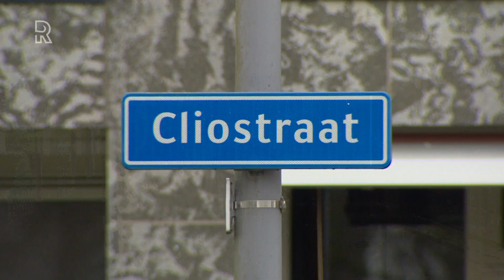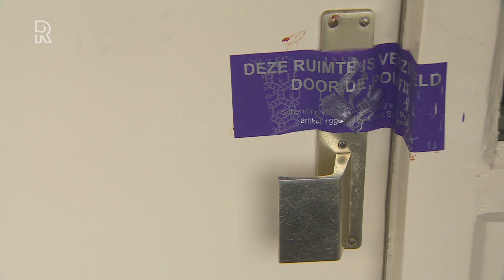Fatale steekpartij Cliostraat: 'Geweld kwam van twee kanten'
Tussen het slachtoffer en de dader van de fatale steekpartij in Rotterdam-Hillegersberg was al langere tijd sprake van geweld over en weer. Dat zegt Nellie, de zus van de vrouw die woensdag flatbewoner Max met een mes aanvloog.&quot;Ik heb mijn zus regelmatig uit die flat getrokken, omdat ze in elkaar geslagen was. Dan was ze bont en blauw. Mijn zus en het slachtoffer hadden een drankrelatie met elkaar. Ik heb vaak gezegd: jullie moeten elkaar eens met rust laten. Maar ze zochten elkaar steeds weer op.&quot;Nellie zegt dat ze bij hulpverleners aan de bel heeft getrokken. &quot;Ik zei: dit gaat vandaag of morgen uit de hand lopen. Maar er is gewoon niks mee gedaan.&quot;GaskraanVorig jaar dreigde haar zus thuis de gaskraan open te draaien. Als reactie daarop werd het gas afgesloten. Nellie: &quot;Dan denk ik: neem zo iemand op in een kliniek. Maar dat is dus niet gebeurd. Mijn zus stond op een wachtlijst voor een begeleid wonenproject. Maar dat duurt een jaar. Kom op, zeg: iemand die dreigt met het openzetten van de gaskraan kun je niet een jaar laten wachten. Het systeem heeft hier gefaald.&quot; Ook flatbewoner Jaap zegt dat hij hulpverleners heeft gewaarschuwd. Hij kwam de vrouw een keer tegen op straat toen hij zijn hond uitliet. Ze was woest op Max, het latere slachtoffer. &quot;Ze riep: hij gaat eraan. Ik schiet of steek hem dood.&quot;Theedoek Jaap was bij Max op bezoek toen het mis ging. Er werd op de voordeur geklopt, zegt hij en Max dacht dat hij zijn dochter op visite kreeg. Direct nadat hij de deur had geopend, vloog de vrouw hem aan met het mes. Jaap: &quot;Ik heb 112 gebeld en daar zeiden ze: reanimeren. Maar ja, ik ben geen huisarts. Ik heb nog een theedoek gepakt om het bloeden te stoppen. Maar dat hielp niet, omdat er ook sprake was van inwendige bloedingen.&quot;Jaap hield Max nog vast. &quot;Hij is met zijn hoofd in mijn hand gestorven. Hij deed nog een keer zijn ogen open en zei: &apos;Dit is het einde, Jaap.&apos; Toen was het gebeurd.&quot;Vrij snel kwam de eerste politieauto aan in de Cliostraat. &quot;Max kreeg nog een soort strijkijzer op zijn borst, maar dat hielp niet meer. Hij is gewoon helemaal leeggebloed.&quot;Bonje&quot;Ik kreeg nog bonje met een agent&quot;, vervolgt Jaap. &quot;Want een half jaar geleden had ik tegenover de politie al eens voorspeld dat de hele toestand wel eens een dodelijke afloop zou krijgen. &apos;Zie je nou?&apos;, zei ik tegen de agent. &apos;Wie heeft er nou gelijk gekregen?&apos;&quot;Woningbouwvereniging Onze Woning, die de flat verhuurt, zegt geschrokken te zijn en de situatie te betreuren. &quot;Bij ernstige overlastklachten hebben wij nauw overleg met de wijkagent en hulpinstanties. Helaas duurt adequate hulp soms langer dan gewenst in verband met wachtlijsten. Wij zien dat dit een landelijk probleem is en dat baart ons grote zorgen. Overigens waren er voor ons geen signalen dat deze situatie zou kunnen escaleren.&quot;  [article:192707:Vrouw steekt flatgenoot dood in Hillegersberg: &apos;Het waren drinkmaatjes&apos;]